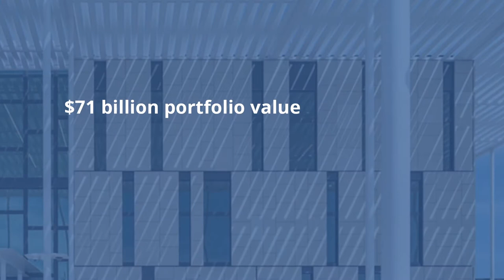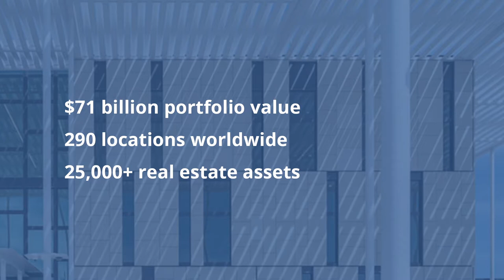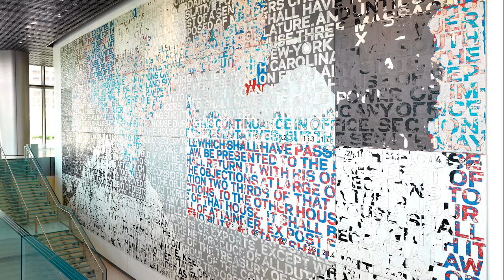OBO Embassy Effect 2021 - 3 min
The work that OBO and our industry partners do around the world to advance U.S. diplomacy impacts both the portfolio and the people and places that surround it. Embassy Effect is collecting and showcasing the influence of U.S. diplomatic portfolio work in the cities within which we operate. These effects touch in economic, environmental, and social ways.